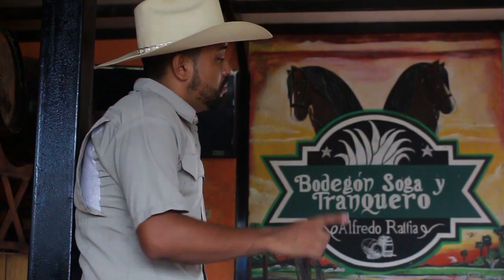Patrón Vine a Renunciale (Video Oficial) Jose Villegas "El Romancero De Elorza"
JOSE VILLEGAS   PATRÓN VINE A RENUCIARLE  (VÍDEO  OFICIAL )
(LYM: Carlos Chavito Fuentes)
Acompañamiento Musical Del  Maestro Alfredo Rojas y su Conjunto
Agradecimientos a:
BODEGÓN SOGA & TRANQUERO DE ALFREDO RATTIA
AGROPECUARIA LA MAJADA DE TOMAS ESCALANTE
PROGRAMA RADIAL VIVE LA MÚSICA
PIGMENTOS.VE
APURE TIERRA DE ORO
GUION Y DIRECCIÓN:
GREGORY LINAREZ, FRANCISCO VASQUEZ
CÁMARA Y EDICIÓN;
LEANDRO HERNANDEZ Y DEIVIS DELGADO